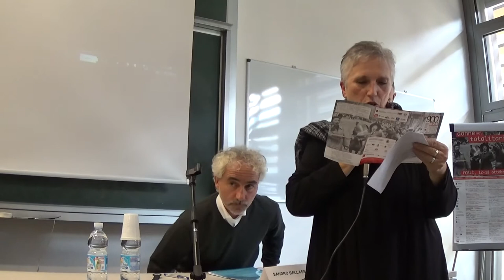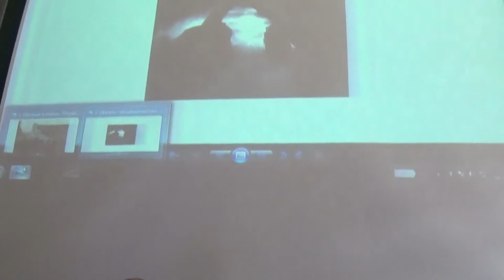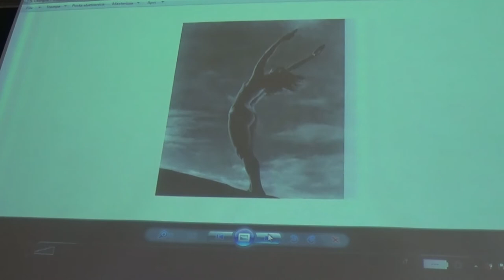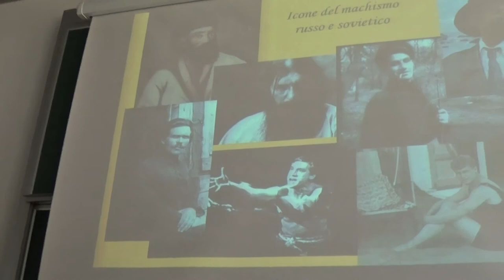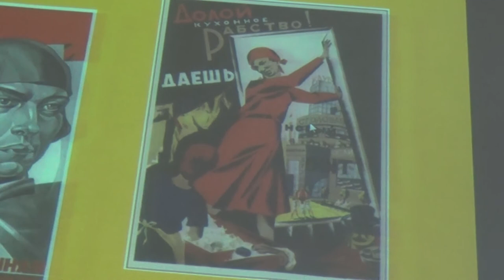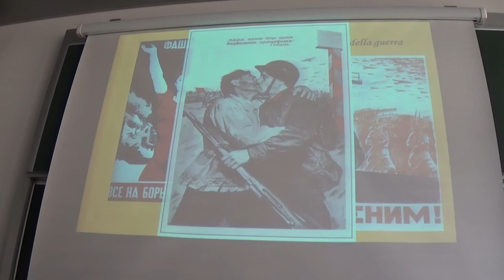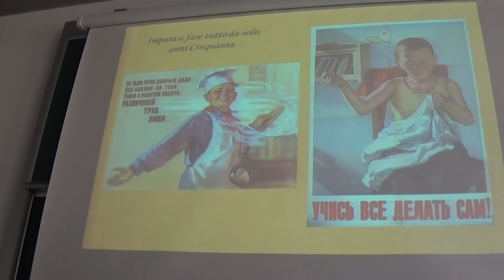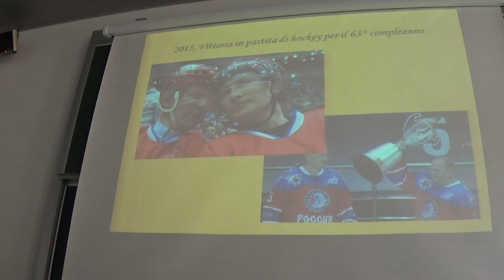"Totalitarismi, rivoluzioni e machismo" Bellassai, Pivato e Piretto a 900fest 2015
Venerdì 16 ottobre 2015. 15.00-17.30 Teaching Hub Campus di Forlì

Totalitarismi, rivoluzioni e machismo

"Il virilismo nell’Italia fascista"
Sandro Bellassai

"Lo sport e i regimi totalitari"
Stefano Pivato

"Il machismo russo nel Paese dei Soviet"
Gian Piero Piretto

Sandro Bellassai è ricercatore confermato presso il Dipartimento di Interpretazione e Traduzione dell’Università di Bologna. È membro del Comitato di direzione della rivista “Società e storia” e del Comitato scientifico nazionale della rivista “AG. About gender”. Collabora inoltre con la rivista “Il Mestiere di storico”. Fondatore dell’Associazione nazionale “Maschile plurale” e dal 2010 è membro del Comitato pari opportunità dell’Università di Bologna.

Stefano Pivato è uno storico e saggista italiano.
Dal 2009 al 2014 è stato rettore dell’Università degli Studi di Urbino “Carlo Bo”. I suoi interessi di ricerca si sono sviluppati attorno al rapporto fra cultura popolare e cultura politica.

ian Piero Piretto si è laureato in Lingue e letterature straniere (lingua e letteratura russa) all’Università di Torino.
Ha insegnato nelle Università di Torino, Bergamo e Parma e dal 1994 insegna all’Università di Milano.